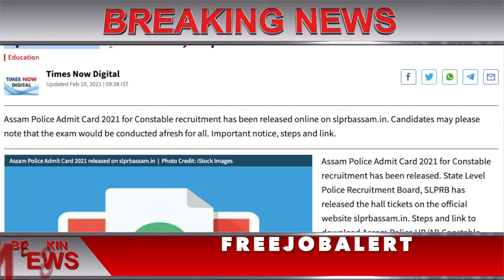Assam Police Admit Card 2021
Assam Police Admit Card 2021: Released on UB/AB Constable exams on slprbassam.in – direct link, steps here